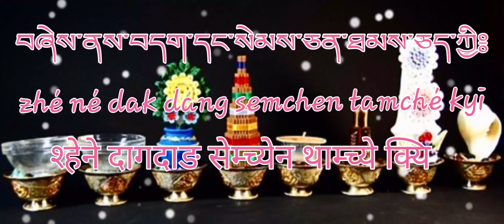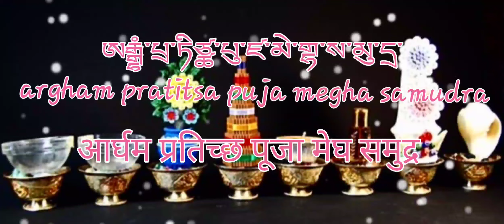ཡོན་ཆབ་འབུལ་བ་ནི། offering water/जल चढाउने विधी/Tibetan prayer with Nepali/English/ subtitles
ནུབ་གཅིག་གི་རྨི་ལམ་ན་མཁའ་འགྲོ་མ་སུ་ཁ་སིདྡྷི་ཡིན་ཟེར་བའི་བུད་མེད་དཀར་མོ་ཞིག་གིས་ཡོན་ཆབ་འབུལ་ཚིག་འགྲོ་དོན་སྨོན་ལམ་དང་བཅས་ཚང་ཟེར་བའི་འཁྲུལ་སྣང་ཤར་བ་སྤྲང་བདུད་འཇོམས་རྡོ་རྗེས་བླ་མ་ཚུལ་ཁྲིམས་རྡོ་རྗེའི་ངོར་བྲིས་པས་ཡི་གེའི་མཐུན་རྐྱེན་ཕུན་ཚོགས་བཀྲ་ཤིས་སོ།
From the Pure Vision: The Verse for Offering Water: An Ocean of Accomplishments. by Dudjom Lingpa
One night in a dream the lowly Dudjom Dorje had a delusory vision in which a white-coloured woman appeared saying that she was the ḍākinī Sukhāsiddhī. She pronounced these words and said, “The verse for offering water together with prayers of aspiration for beings' benefit is complete.” And the conditions for writing it down in response to a request from Lama Tsultrim Dorje were provided by Puntsok Tashi.
एक रात सपनामा नम्र दुड्जोम दोर्जेले भ्रमपूर्ण दर्शन देखे जसमा एउटी सेतो रङकी महिला आफू डुकिनी सुखसिद्धि हुँ भनी देखाइन् ।  उनले यी शब्दहरू उच्चारण गरे र भनिन्, "प्राणीहरूको कल्याणको लागि आकांक्षाको प्रार्थनाको साथमा जल अर्पण गर्ने पद पूरा भयो।"  र लामा छुल्ठीम दोर्जेको अनुरोधको जवाफमा यसलाई लेख्नका लागि सर्तहरू फुन्छोग टाशीले उपलब्ध गराएको थियो।